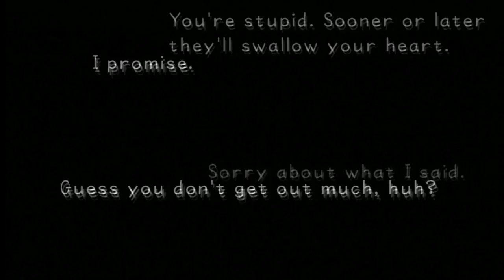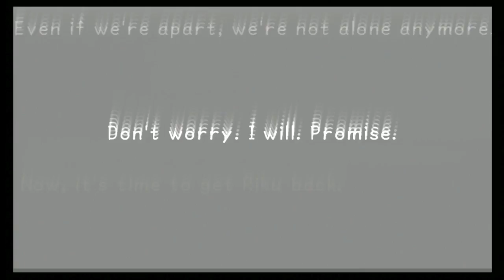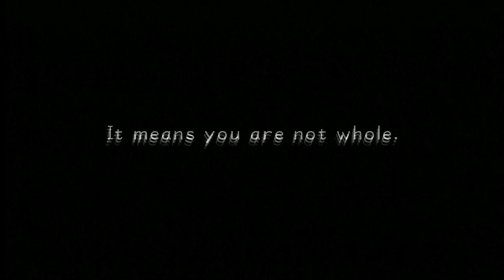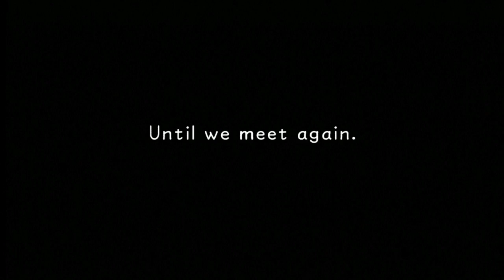Kingdom Hearts 1.5- Episode 79- SITH LORD XEMNAS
HE'S GOT LIGHT SABERS AND LASER BEAMS!

Support us! We love you!